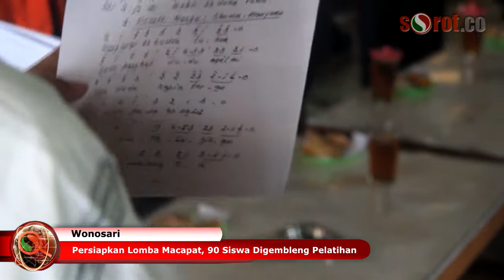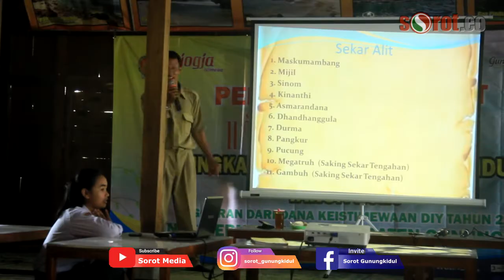Persiapkan Diri Ikuti Lomba Macapat, 90 Siswa Digembleng Pelatihan